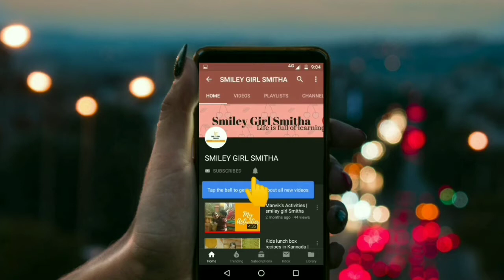ಪುದಿನಾ ಚಟ್ನಿ | green chutney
Hi friends,
In this video i m sharing green chutney for sandwiches dosa , chats any more.

Thank u
Smitha